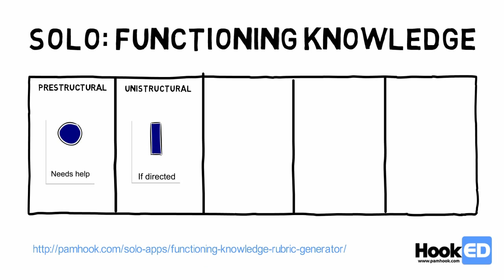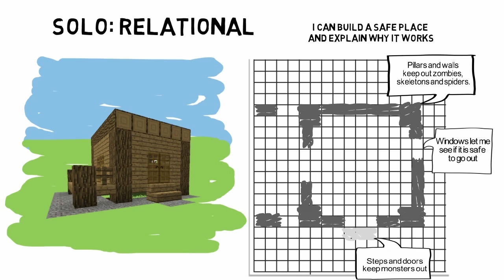SOLO Taxonomy Minecraft - HookED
SOLO Taxonomy Functioning Knowledge outcomes explained using Minecraft